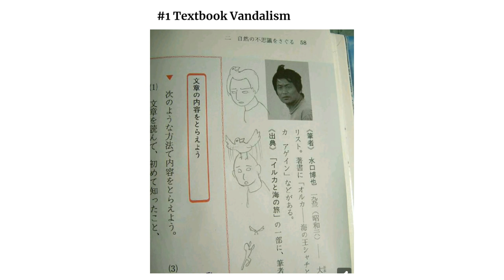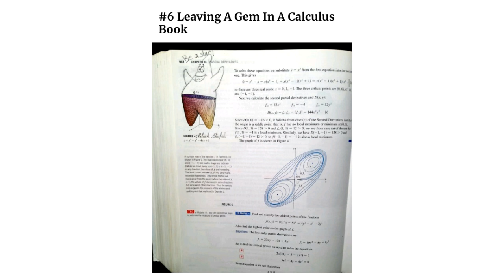10 Examples Of Genius Textbook Vandalism By Bored Students That Can Almost Be Forgiven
We've all been there - sitting at a desk in a high school, waiting for the seemingly never-ending lesson to finish, and doodling the boredom away...